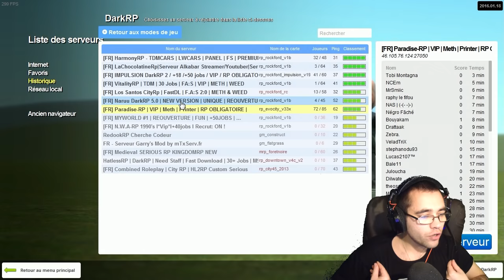EXAMEN GENDARMERIE ! GMOD DarkRP FR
je passe mon examen pour rentrer dans la police !